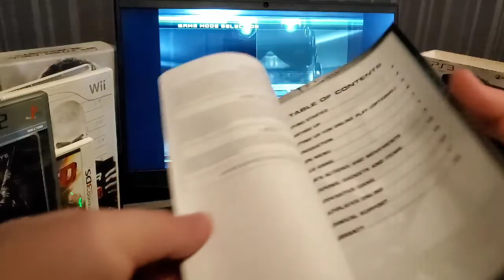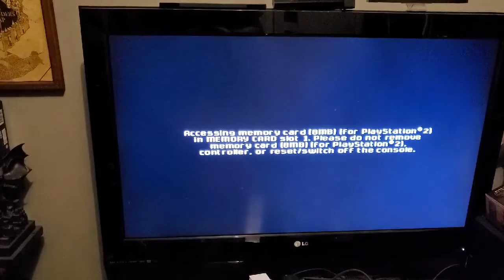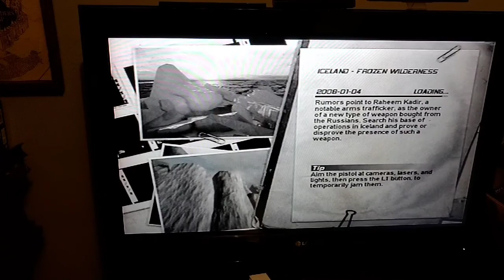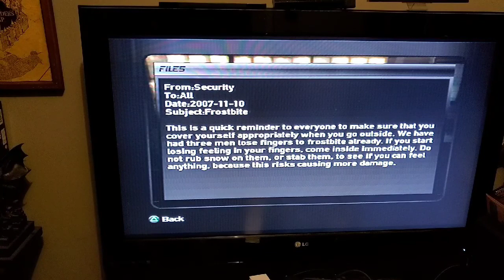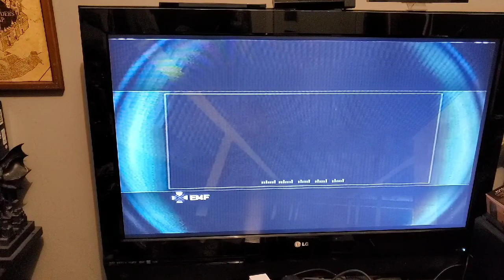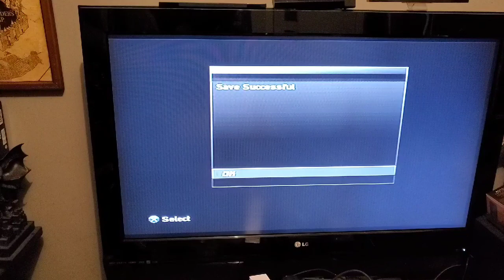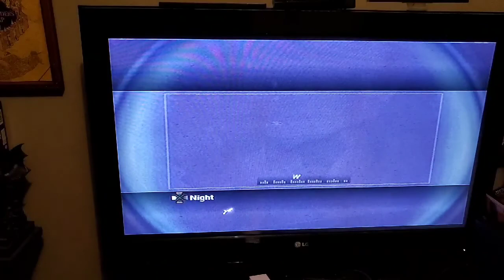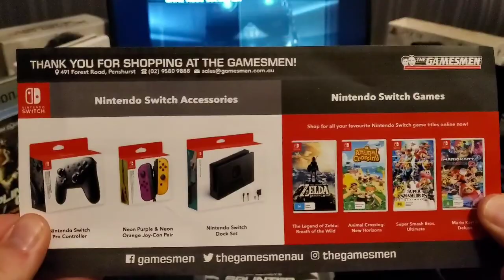splinter cell double agent ps2 look back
a look back at splinter cell double agent playstation2